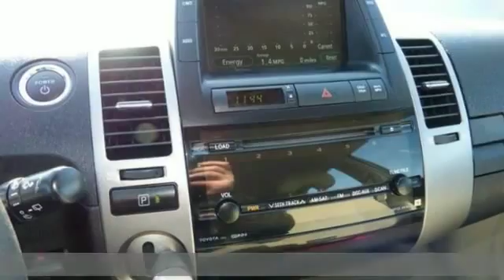2009 Toyota Prius Minneapolis MN St-Paul, MN 74343X - SOLD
Year: 2009
Make: Toyota
Model: Prius
Trim: 5dr HB
Engine: 1.5 L 4 Cyl. Cyl.
Transmission: Automatic
Color: Barcelona Red Metallic
Interior: Bisque
Mileage: 72867
Stock #: 74343X
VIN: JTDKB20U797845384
At Rydell Auto Outlet and Garage we offer credit solutions for everyone! Our staff is trained to help you in every step of the buying process. No Back and forth-your salesperson helps you pick out a car, provide you purchase numbers and trade values and gets you the best financing available. You deal with just one person. stop in and experience a unique customer driven buying experience. We are betting you will buy and as important -tell your friends!

Address:
2375 County Road 10